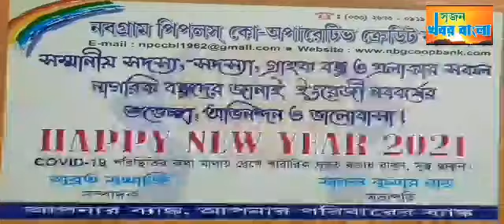কানাইপুর শাস্ত্রী নগরে ইডির পর সিবিআই হানা বড় বাজারের কাপড় ব‍্যবসায়ীর বাড়িতে।